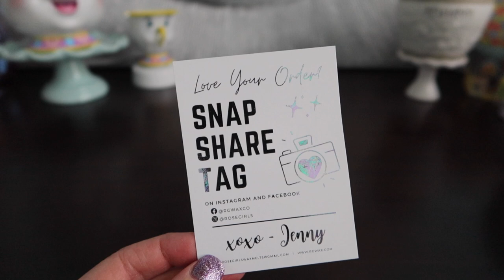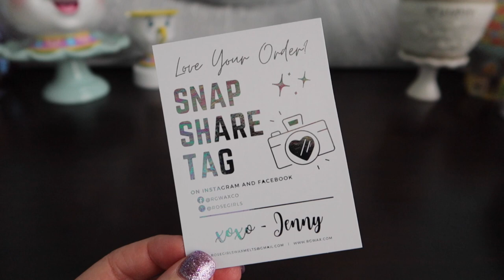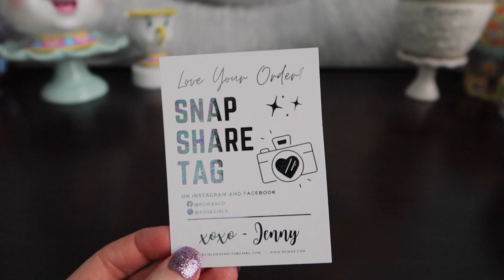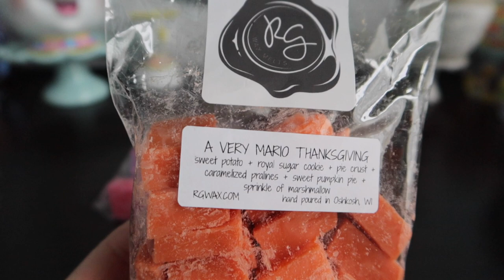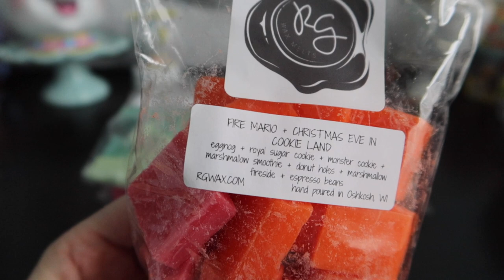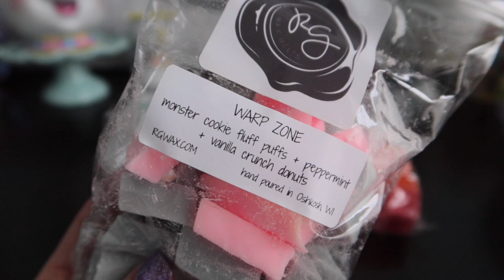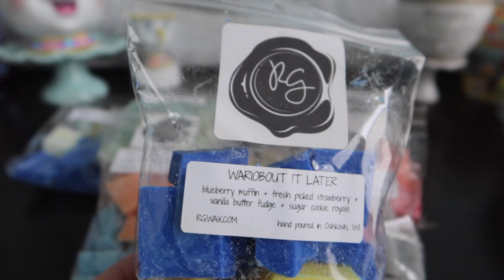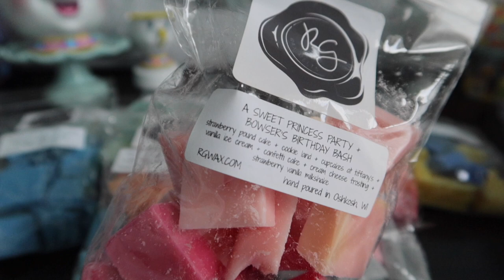🍂🍁🍄Rosegirls RTS Haul | Mario Melters🍄🍁🍂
Thank you all for stopping by! This is my Rosegirls RTS Haul with her Mario blends. I absolutely love everything!

🗺️where my warmers are at:

🌱Living Room: 2 24-Watt Warmer, 1 25-watt Scentsy Warmer
🧽Kitchen: 5 Scentsy Warmers - 1-20 watt and 4- 25 watt
🛁Bathroom: pink zebra 17-watt warmer
💐Bedroom : 2 Scentsy warmers, 1 40-watt edison bulb and 1 25-watt warmer and 1 24-watt Ashland hot plate warmer
Daughter's Bedroom - wal - mart warmer (not sure of wattage?), Scentsy 12-watt element warmer